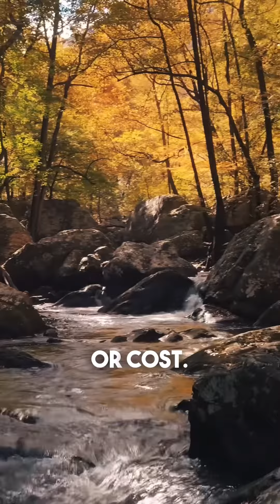Grace and Redemption: Exploring Romans 3:24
In this enlightening video, we delve into the profound themes of grace and redemption as articulated in Romans 3:24. Join us on a journey through biblical exploration as we uncover the depth and significance of these timeless concepts. Discover how grace transforms lives and redemption offers hope, drawing from the rich tapestry of scripture. Let's embrace the liberating message of Romans 3:24 together.

Permissions:
InVideo AI